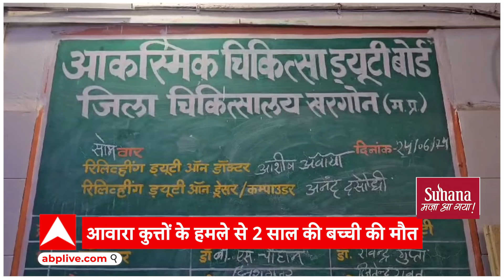MP News: सड़क पर निकली 2 साल की बच्ची को खींच ले गए आवारा कुत्ते, नोच-नोच कर मार डाला